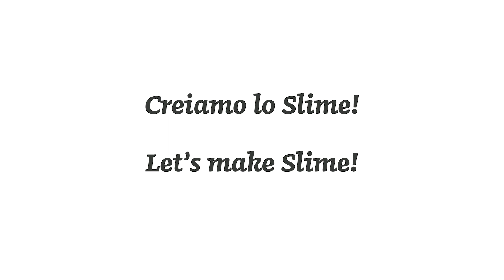PRIMO - Coloured glue + Slime activator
Let's make Slime!